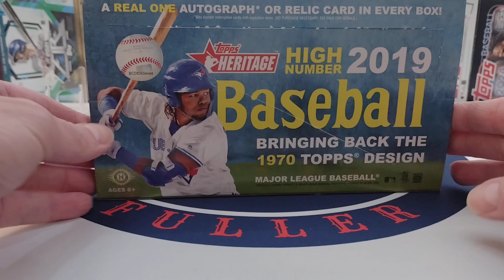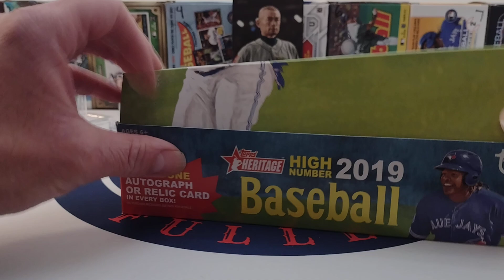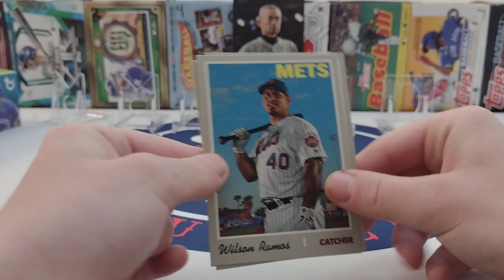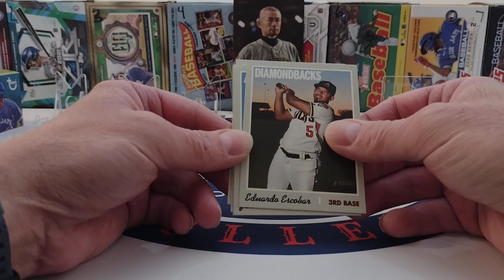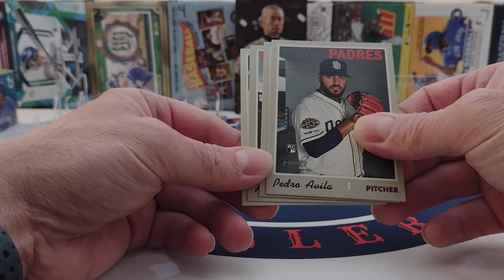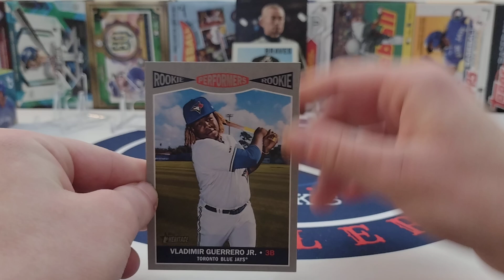2019 Heritage High Number Hobby Packs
We are opening a 2019 Heritage High Number Hobby box.  Will be a six part series.